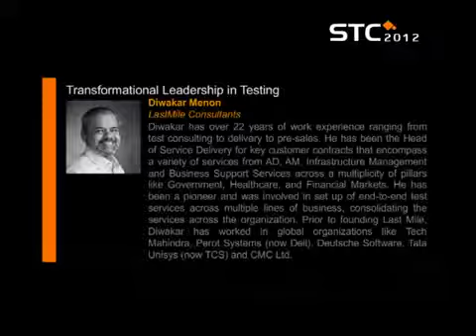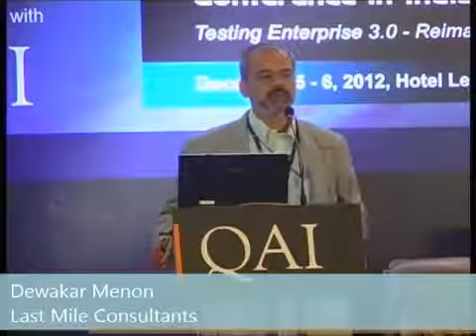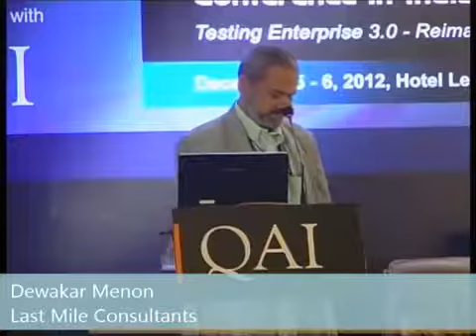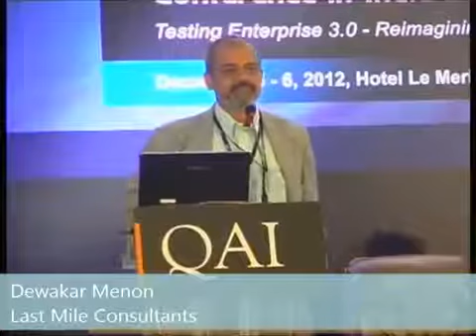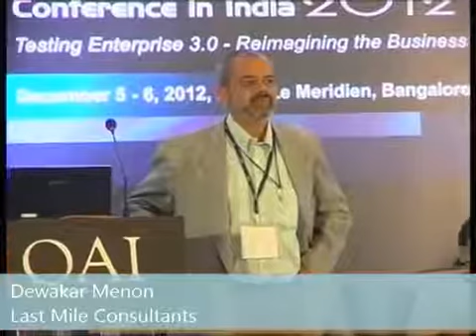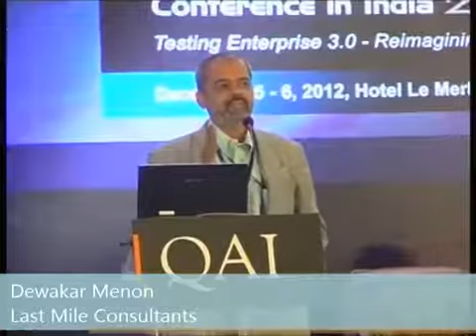Transformational Leadership in Testing [QAI_STC 2012]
In the wake of convergence, and commoditization and increasing client expectations the margin of error is now non-existent. Outcomes are judged by business successes. Using this background, Diwakar presents his ideas, approaches, and tips to build leadership for Test Managers of tomorrow, on how to lead transformations.